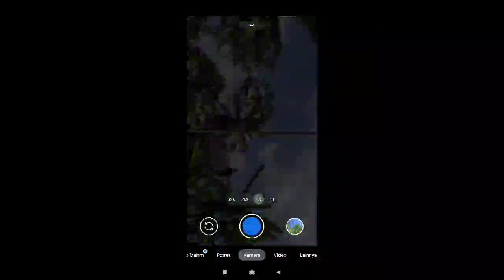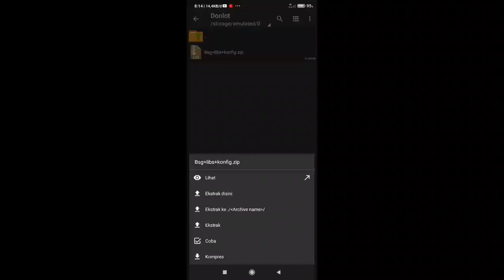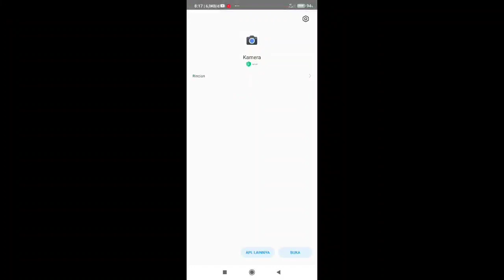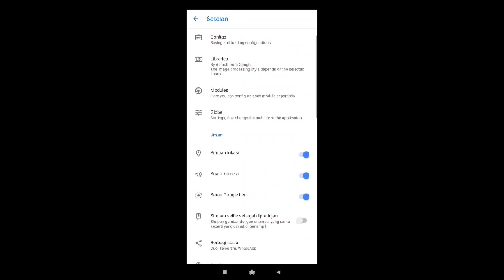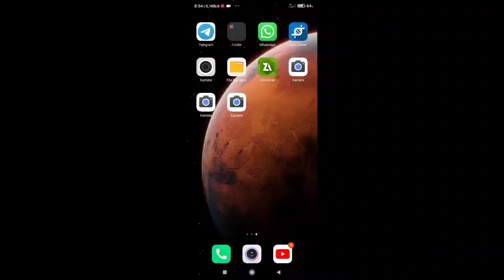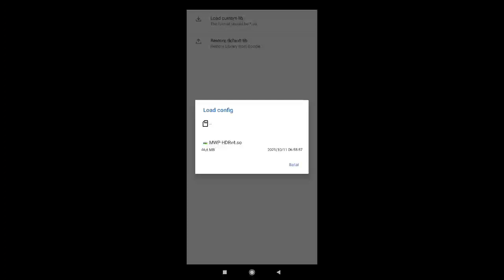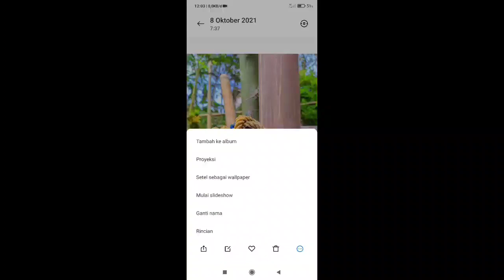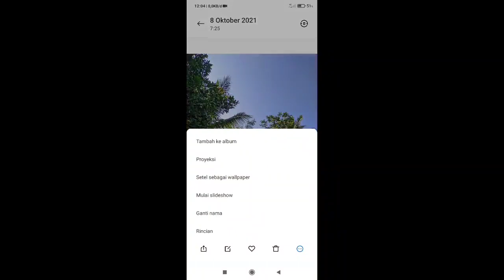GCAM BSG 8.1 SUPER MANTAP KOMBINASI DENGAN LIBS DAN KONFIG WARNA SUPER GONJRENG || SEMUA ANDROID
(password zip mulai dari menit 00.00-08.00)
 gcam dan lib